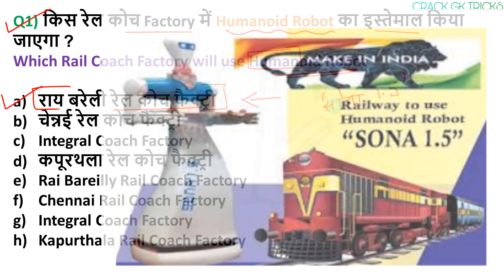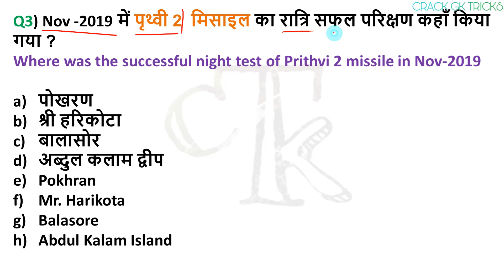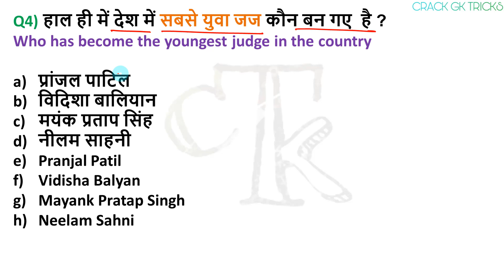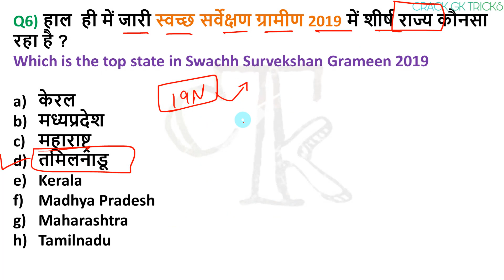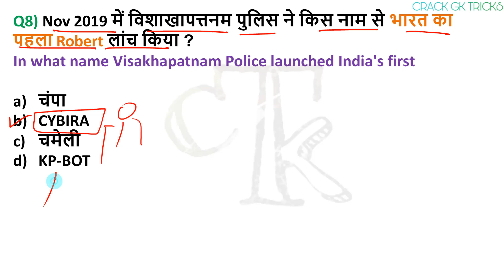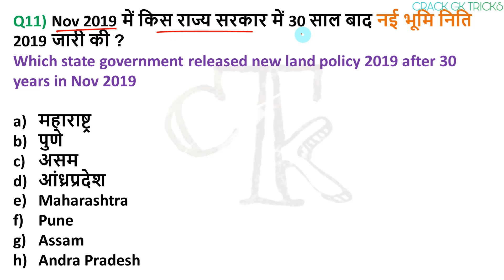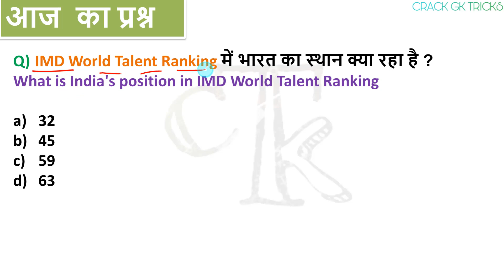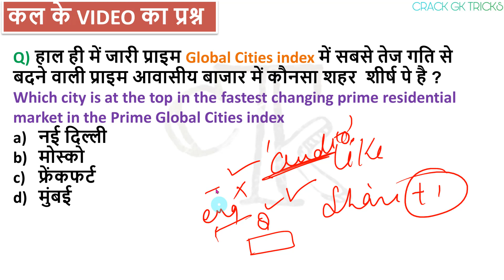23 November 2019 next exam current affairs hindi 2019 |Daily Current Affairs, yt study, gk track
23  Nov. 2019 Current Affairs...🗞📰 for RRB NTPC / SSC CGL /RRB NTPC ...

1 November current affairs
2 November current affairs
3 November current affairs
4 November current affairs